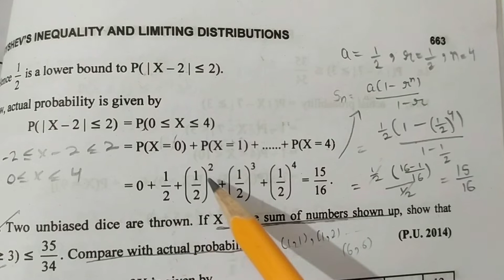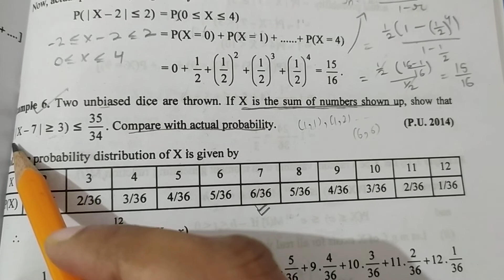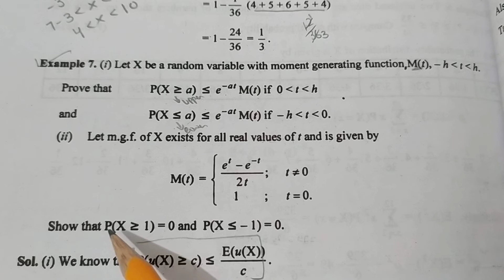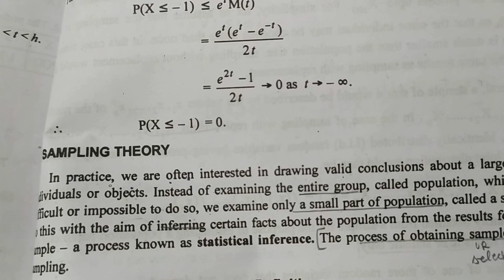2. Chebyshev's Inequality and its Proof with Examples (Part-2)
Chebyshev's Inequality and its Proof with Examples (Part-2)

➡️ Class : M.Sc.-ll Sem.lII,P.U.
➡️ Subject : Probability and Mathematical Statistics-I
➡️ Chapter : 15
       " Chebyshev's Inequality and Limiting Distributions "
➡️ Topic Name : Chapter 15 "All Solved Theorems, Examples and Questions"
➡️ Topic Covered In This Video : Precise Book (Dr. G. S. Sandhu)

1. What is Chebyshev's Inequality ?
2. What is Sampling Theory ?
3. What is Sampling Distribution of Means and Sample Variance ?
4. Concepts and Some Important Definitions of Sampling Theory.
5. How to Prove Weak Law of Large Numbers (WLLN).
6. How to Prove Weak Law of Large Numbers for IID Random Variables.
7. How to Prove Bernoulli Law of Large Numbers.
8. How to Prove De-Moivre's Laplace Central Limit Theorems.
9. How to Prove Lindeberg Levy Theorems.
10. Short Trick To Solve Numerical Questions of Chebyshev's Inequality in Probability and Mathematical Statistics .